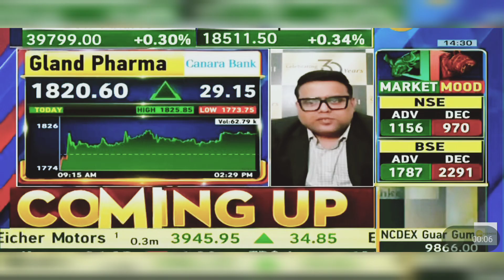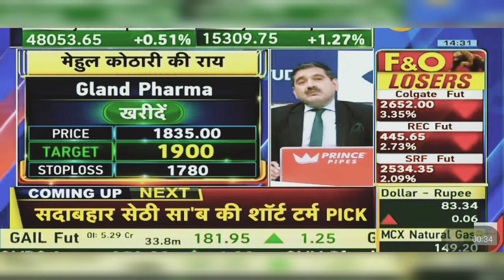GLAND PHARMA SHARE NEWS: GLAND PHARMA SHARE LATEST NEWS | GLAND PHARMA SHARE PRICE | 27th March 2024